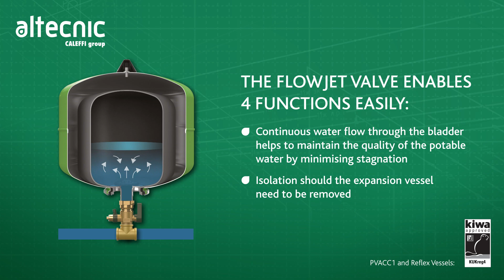How does a Flow Through Expansion Vessel Work? - Animation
Flow through expansion vessels are designed to keep potable water moving through a system in order to prevent any stagnation or contamination. This is ideal in applications where dangerous legionella or other bacteria could form in a potable system.

In this animation, we take you through how the flow through expansion vessel works to keep water moving to encourage flushing through the vessel, greatly reducing the opportunity for clusters to form.